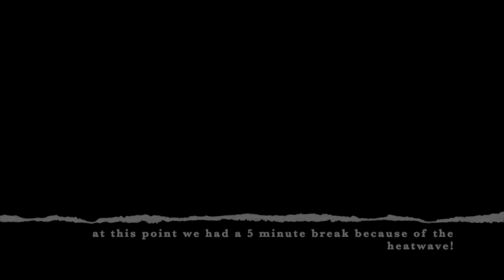The Levellers interview 2020 : the band talk to John Robb about their defining new album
Mark Chadwick and Jeremy Cunningham talk to John Robb about the new Levellers album Peace, which is coming out on August 14th, almost eight years since the Brighton band’s last album of original material, 2012’s Static On The Airwaves.

0:11 new album IS all anthems
2:10 coming back to what they do the best ‘the punky record we wanted to make’
3:55 who writes lyrics and  in which styles
8:20 album fits into Covid times
9:30 Crass
10:00 music is upbeat lyrics downbeat
11:45 'the stage is our platform and that has been denied so we need to be connected with fans
12:50 what is the role of a musician in these Covid times
16:00  existing outside the business
19:40 surviving personal crisis - Mark near drowning and Jeremy own problems all sorted creating a sharp focus that affects creativity...
25:00 longevity suits the Levellers
28:00 songs reflect the anxiety of the world and the existential fear of the modern world
32:00 Boris Johnson's favourite band is The Clash...what would Joe think of these times
35:00 The eighties traveller scene predicted the future
40:00 whatever happened to Swampy!
41:00 Extinction Rebellion
42:00 Greta Thunberg
43:00 'Four Boys Lost' new song about drowning is this about your recent experiences
45:00 the calmness of drowning
48:00 the community around music
51:00 Beautiful Days
54:00  Holly Willoughby is our unlikely superfan!